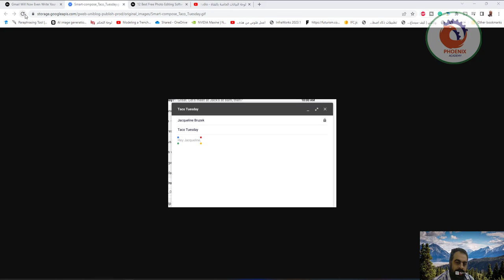سيكتب Gmail الآن رسائل البريد الإلكتروني من أجلك باستخدام ميزة الكتابة الذكية